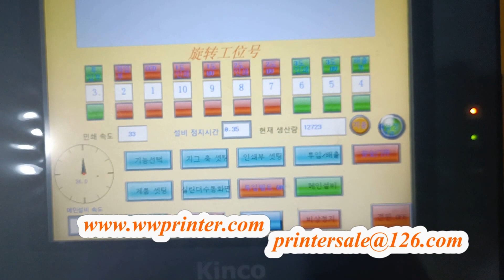Triangle Lotion Bottle Screen Printing Machine LED UV with Camera CNC03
Triangle bottle screen printer, full servo screen printer for container print

Product Name:3 Color CNC Glass Bottle/Mug Screen Printer
Model: CNC03
Applications:
Automatic LED UV Glass Bottle Screen Printer is a machine which can print all shapes of Glass\Plastic containers.Such as bottles, cups, mugs,container,wine bottles,baby feeding bottles etc.
Parameters:
1.Printing size: Bottle Diameter: 30-100mm
Bottle Height: 30-330mm
2. Speed: 45-50pcs/min
3.Air pressure: 5-7bars
4.Power: 380V 3P 25KW
5.Weight: 3000kgs
6.Packing size(L*W*H): 3000MM*2400MM*2400mm
Features:
1.Automatic loading and unloading system
2.Automatic LED UV curing with high efficiency electrode LED UV system
3.Automatic printing system with all servo driven: printing head, mesh frame, rotation,container
up/down all driven by servo motors.
5.Fast tooling changeover time, it's about 20 minutes for each color. All parameters automatic setting by touch screen.
6.All Ethercat servo motors with industrial PLC control & touch screen operation system, internet cable connection available, easy for future maintenance and upgrading
8.Safety operation with CE
9.Can use thermoplastic ink or LED UV ink.
10.The CNC screen printer can equip with visual registration as per customer requirement.